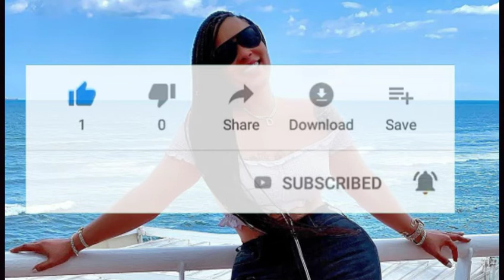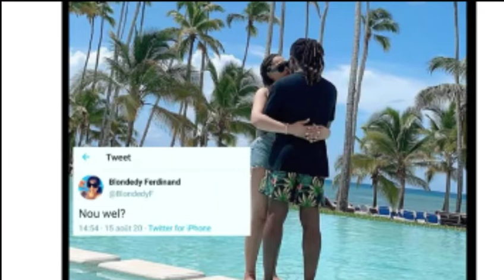GADE SA BLONDEDY FERDINAND FÈ MESYE! OU PA TA LAGEL KONSA NON ATIS LA.